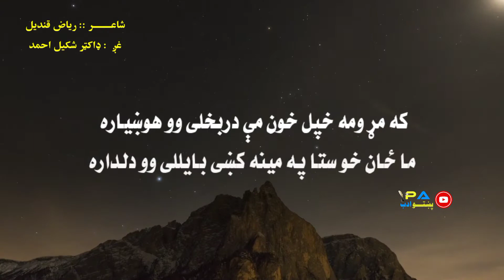Riaz Qandeel New poem